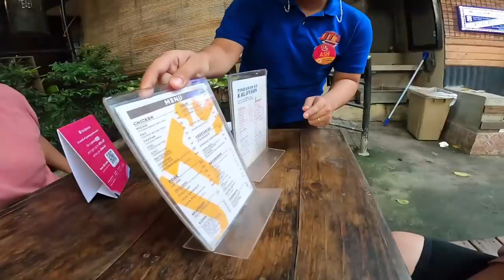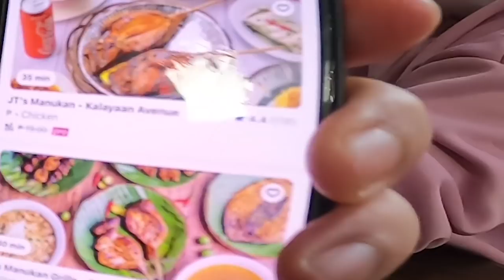Wow si Ramon Nanlibre!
Winner ang Chicken Dinner with PandaPro

Wow what an awesome weekend lalo pa at nanlibre sa restaurant si Ramon! Di naman nya birthday. Di naman pasko. Wala naman syang kasalanan. Ah binibida lang pala nya ang bago nyang discovery: DINE-IN PERKS thanks to PANDAPRO!

Be like Ramon! Avail of great deals and awesome discounts by being a pandapro with foodpanda. And it’s not just for the weekend..there are special treats everyday whether you dine-in, take out, or have your friendly foodpanda rider deliver your food straight to you!